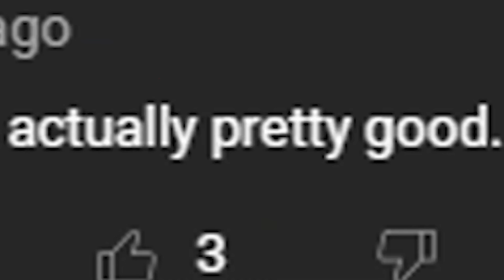I played MORE Duke Nukem Forever (and deeply regret it)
I thought I had already played all the worst games ever, but I'm sure the comments will prove me wrong.